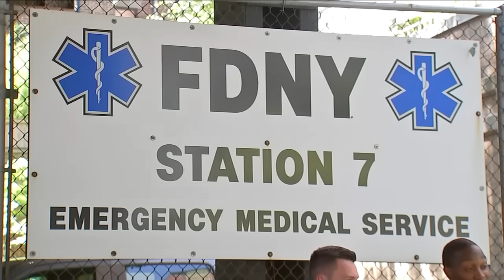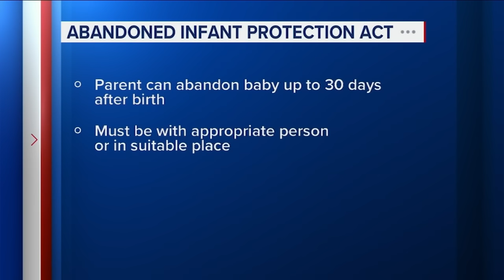Mother charged after newborn abandoned in front of apartment building in Chelsea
Anthony Carlo has the latest on the mother who abandoned her newborn.